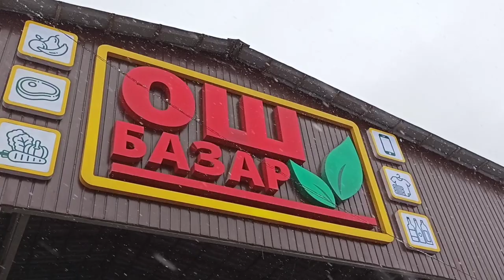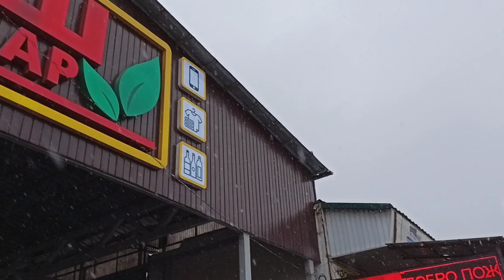Показываем рынок Ош: что киргизу хорошо, то русскому не понять. От салатов до кишок🥴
Еды и продуктов на рынке полно. Фруктов конечно мало, потому что зима. Всегда интересно в путешествиях смотреть на местный колорит. Продают здесь салаты, приправы, хлеб нан — лепёшки, травы и даже головы бараньи и кишки. Из них делают вкусные киргизские блюда и это факт.😁
Туризм 2022 и путешествия в Киргизии.